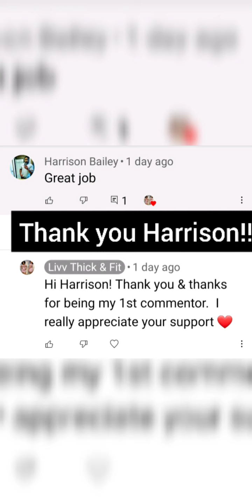Leg Day: Squats, Calves, Landmine Squats, Lifts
Here's a quick leg workout that's sure to make you feel like you're doing some great for yourself. 25 lb weighted reps.